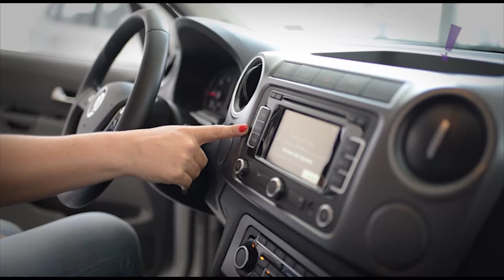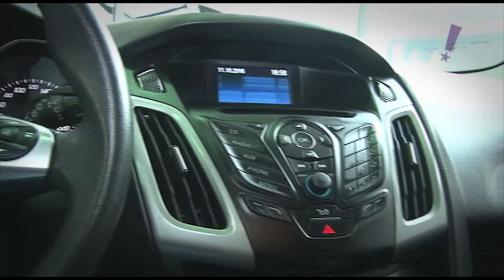Programa Tudo Up! 307 Samuel Veículos